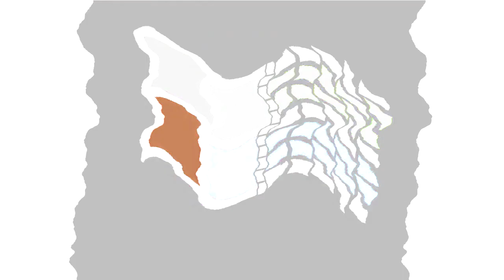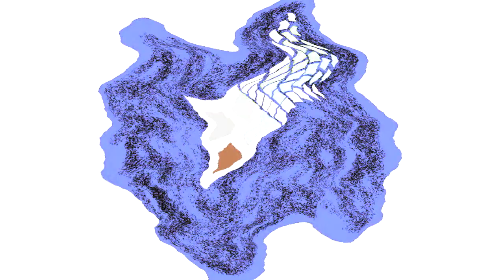All Windows Animations From MS Paint Updated V2 in G Major 1890